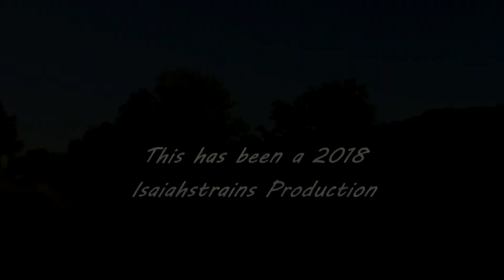Awesome Meet on Pan Am Southern! Rolling Meet in Shirley between PAS Trains 22k and 23k!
7/18/18 - Today I saw something I've never seen before in the ten plus years I've been railfanning Pan Am - a rolling meet between 22k and 23k in Shirley! While me and Dan (Royal Hudson Rail Videos) were in Shirley awaiting 23k, out of nowhere 22k came flying around the corner! Shortly afterwards 23k came crawling up to us as well, beginning its long journey to Chicago.

23k's Consist:
NS 9927 (D9-44CW) - DIT

22k's Consist:
NS 7510 (ES44DC)
NS 2572 (SD70)